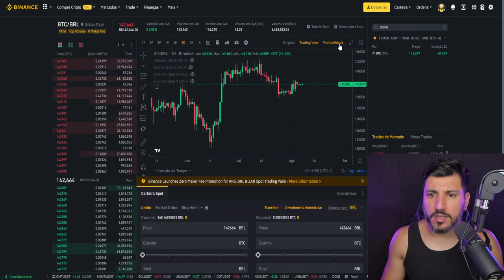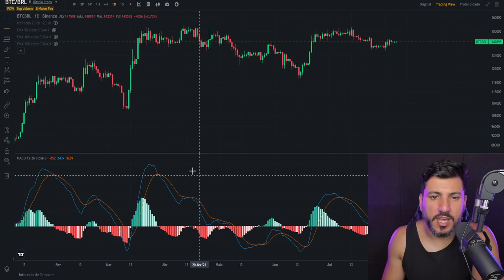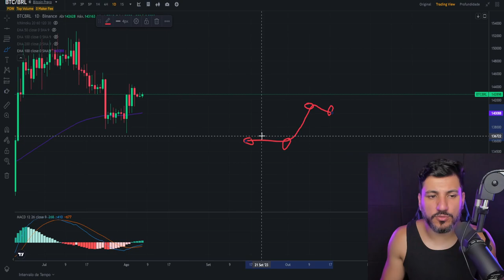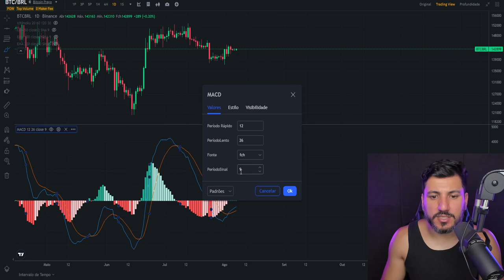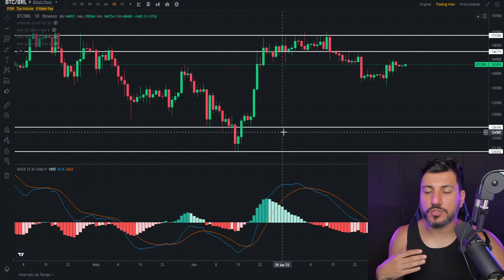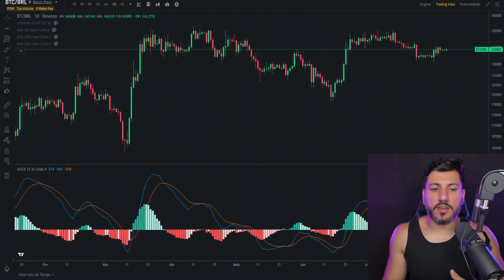COMO USAR O MACD NA BINANCE